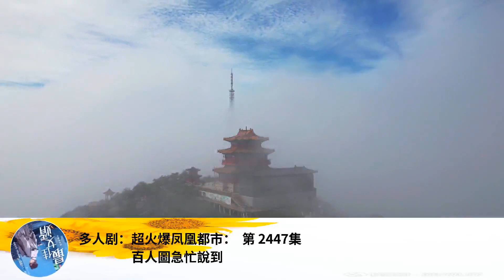多人劇：超火爆鳳凰都市： 第 2447集